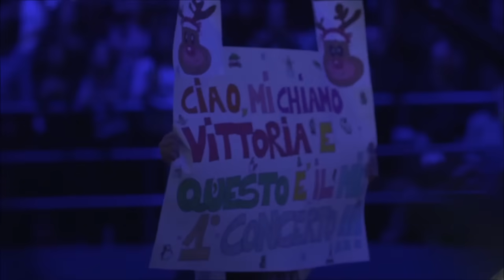Elisa live 2023 - Buon Natale anche a te (full concert)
"Buon Natale anche a te". Live dei due concerti che si sono tenuti il 15 e il 16 dicembre al Forum di Assago e trasmesso su Canale 5 il 24 dicembre 2023

Qui, Elisa con Giorgia in "Earth Song" di Michael Jackson